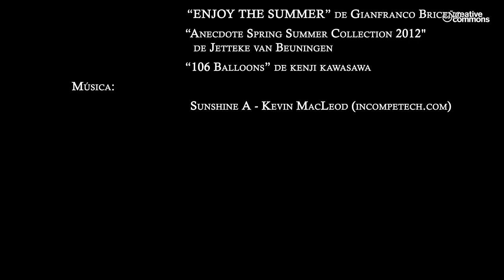7 Escalones (Booktrailer) - Editorial Círculo Rojo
Siete fabulosos relatos nos transportarán a diferentesescenarios y épocas, nos enseñarán como podemosdisfrutar de nuestra existencia con plenitud.Esta obra, aconsejada para todo tipo de lectores porsu facilidad de comprensión, su entretenimiento y suutilidad en la vida diaria, nos inspirará y ayudará parasuperarnos en muchos ámbitos de nuestra conducta.